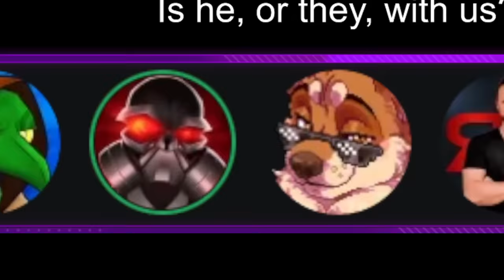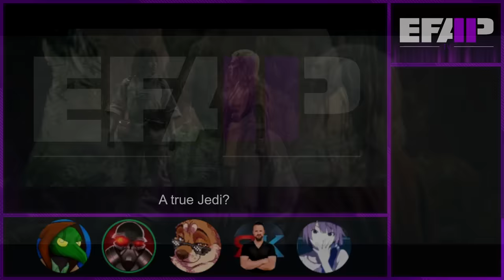EFAP TV: Reacting to The Acolyte S01E04 - Day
So like, the character need to walk around for a bit and chat about some things here and there. Things happen in the sense that change occurs but nothing happens.

Edited by

MauLer: Start - 27:09
Fringy: 27:09 - End